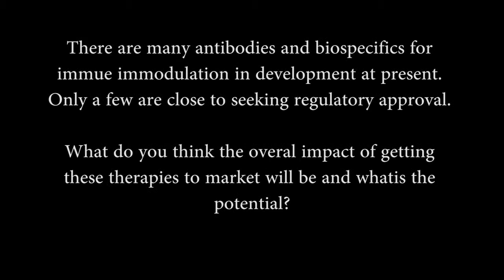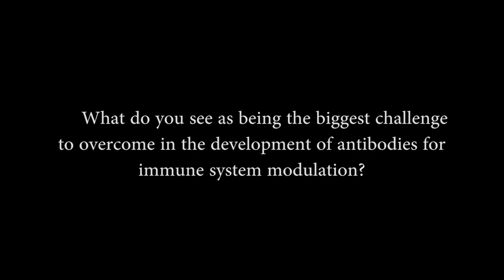Luc Desnoyers CytomX Therapeutics